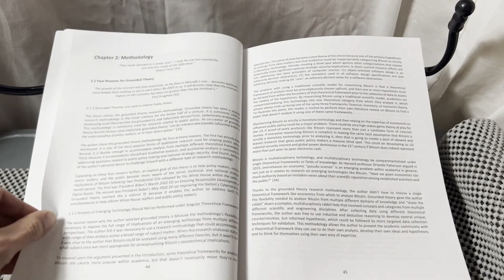SoftWar: A Novel Theory...on Bitcoin Chapter 1.5.6 Chapter 6 Discusses Key Takeaways from Power...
Timecodes
00:00 - Chapter 1.5.6 Chapter 6 Discusses Key Takeaways from Power Projection Theory